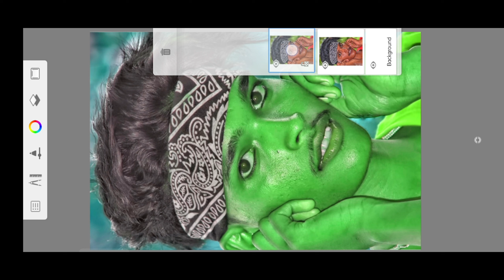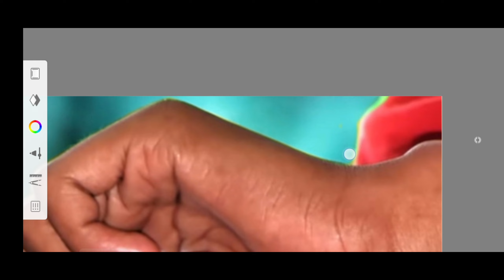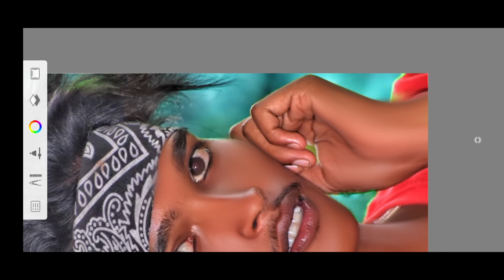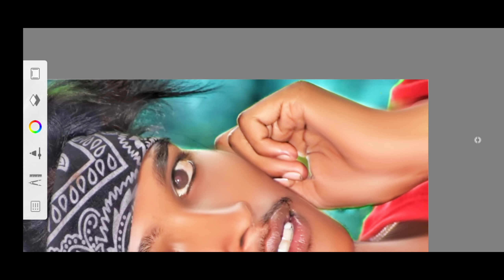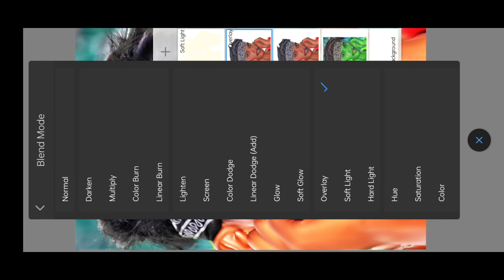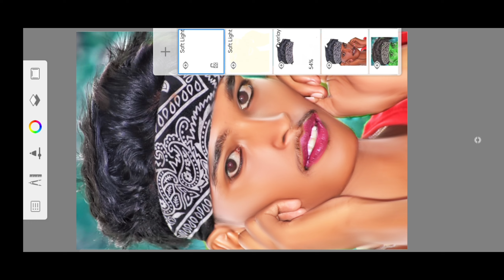How to make your face glow and smooth | face smooth editing new tutorial | face edit new trick 2023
•white face photo editing new trick
•photo editing face white and smooth
•picsart editing background change
•face glow photo editing
•face edit kaise karen
•face smooth edit kaise karen
•photo edit mein face smooth kaise karen
•canon editz
•how to edit face in photo

All Copyrights by : Canon editz / Krishna Raw